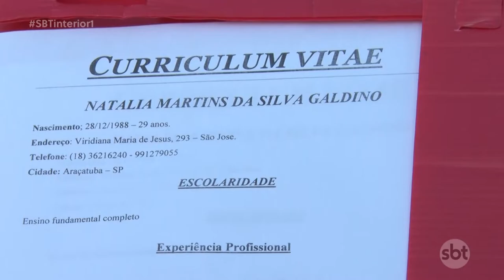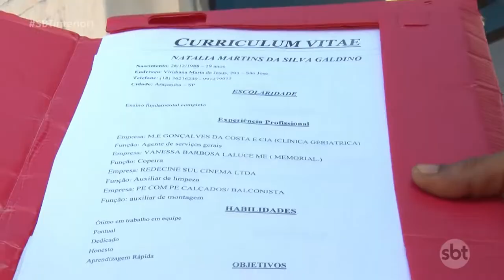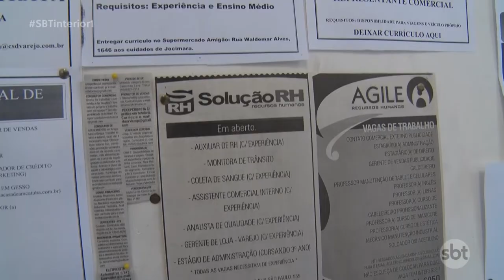Pesquisa mostra que jovens tem mais dificuldade em conseguir emprego